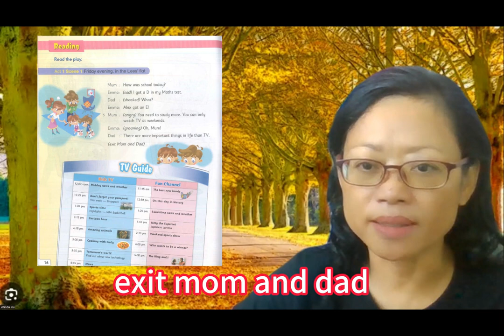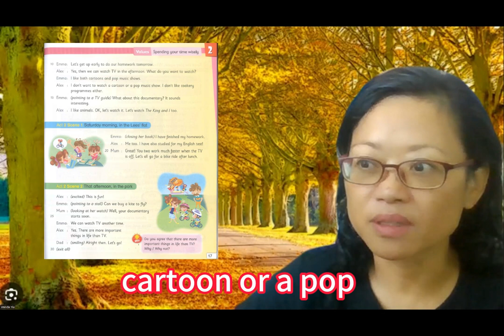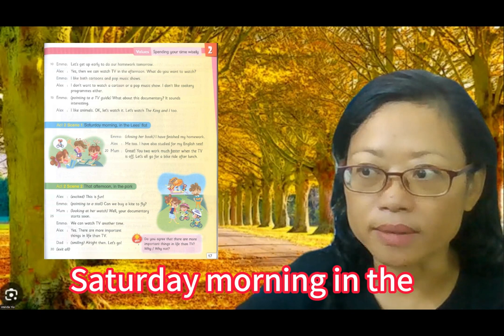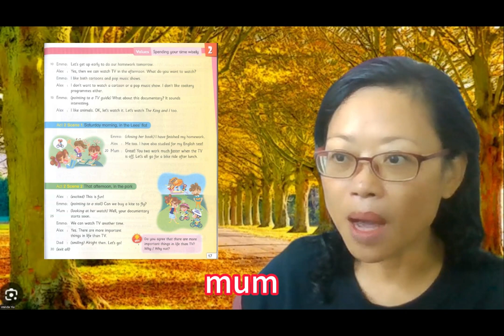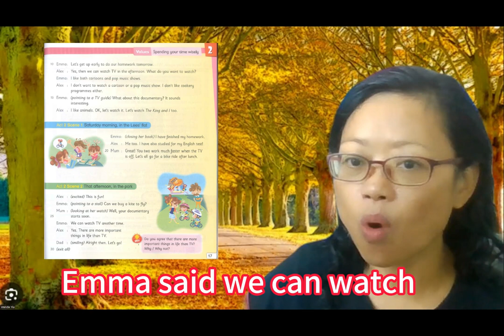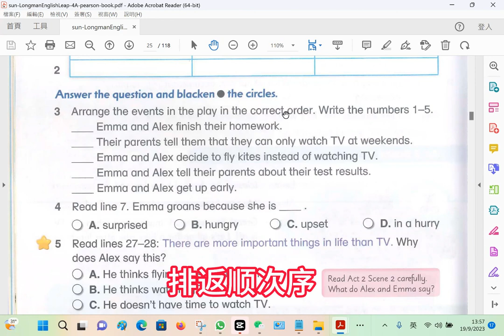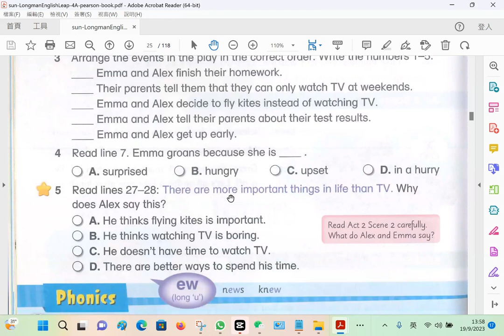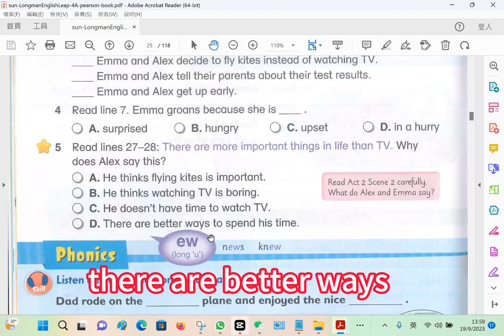[廣東話 香港課程] 小學4年級上學期 英文閱讀 第5課(English reading unit 5: a play-sun-book-unit2